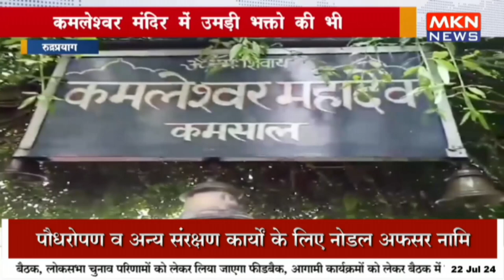कमलेश्वर मंदिर में उमड़ी भक्तो की भीड़